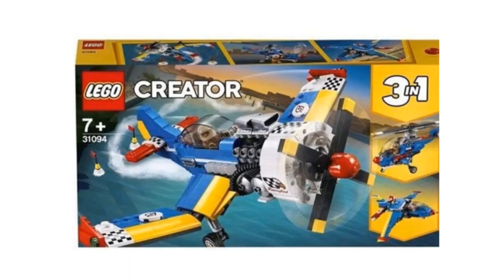MORE LEGO 2019 SETS (Lego Minecraft 2019, Lego Creator 2019, Lego Speed Champions 2019)